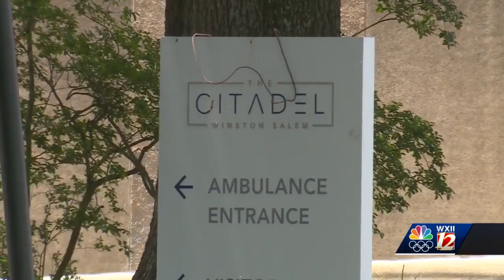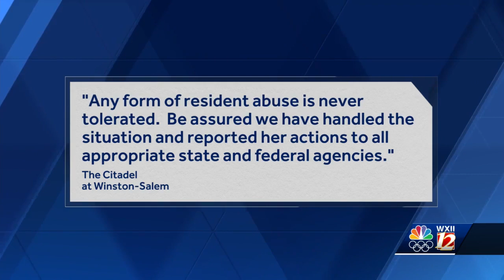Daughter of patient says she's upset by nurse's TikTok videos